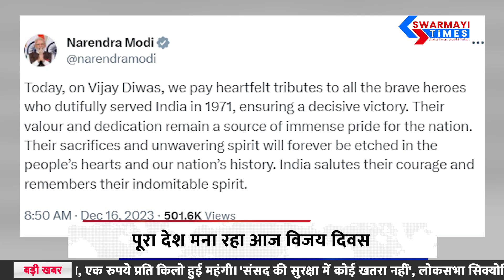पूरा देश मना रहा है विजय दिवस | Vijay Diwas | National News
आज ही के दिन 1971 में  भारतीय सेना ने पाकिस्तान के खिलाफ ऐतिहासिक जीत दर्ज की थी। जिसकी ख़ुशी में आज  पूरा देश विजय दिवस मना रहा है। साथ ही देश के तमाम नेता इस दिन देश के लिए बलिदान देने वाले शहीदों को श्रद्धांजलि दे रहा है।

Swarmayi Times